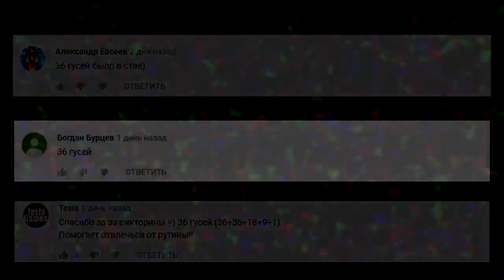Самые древние государства из существующих- "Армения"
Другая история
По-армянски название страны «Армения» звучит «Айк». В средние века к названию прибавился иранский суффикс «стан» (земля), и страна стала называться «Айастан». Название страны происходит от легендарного предводителя армян — Айка, который по легенде в 2492 году до н.э. разбил в битве войско ассирийского царя Бэла, а позже образовал первое Армянское государство. Этот год считается первым в традиционном армянском календаре.